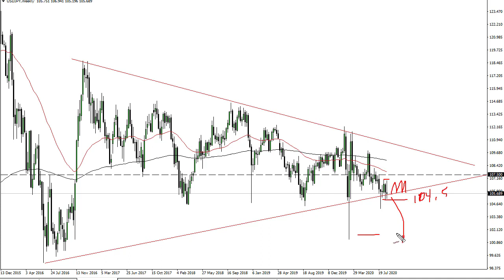USD/JPY Technical Analysis for the Week of August 31, 2020 by FXEmpire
The US dollar initially tried to rally during the week but gave back a ton of the gains on Friday. This ended up forming a rather ugly candlestick, which of course attracts a lot of attention for longer-term traders. Ultimately, I do think that this is a market that will find itself rather choppy as we are sitting just on top of major support.